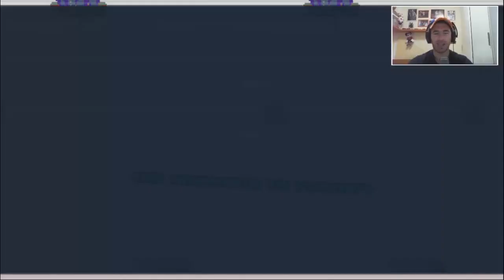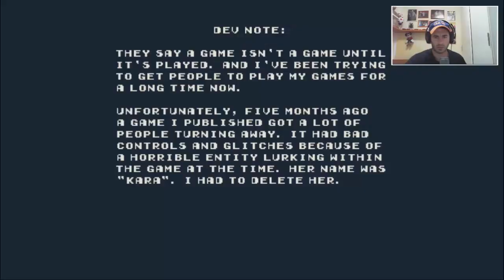AIUTO! È INQUIETANTE - DARE EVIL.EXE #2